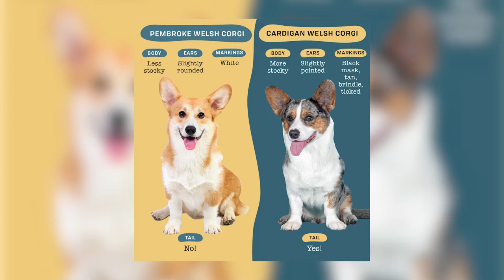SEMUA TENTANG ANJING CORGI | Edel Information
Halo!

Selamat datang di Channel Edel Inspire bersama Edo & Dela.
Di episode kali ini, Edel mau membahas ras yang populer juga di Indonesia, yaitu Corgi! Si kecil panjang nan lucu ini ternyata punya beberapa traits yang unik loh! Sebelum kalian memutuskan mengambil corgi, yuk ditonton dulu episode kali ini! Semoga membantu :)

Hello!

Welcome to Edel Inspire Channel with Edo & Dela.
In this episode, Edel wants to share the breed that is also popular in Indonesia, namely the Corgi! This long and cute little guy turns out to have some unique traits! Before you decide to take a corgi, let's watch this episode first! Hope this helps :)